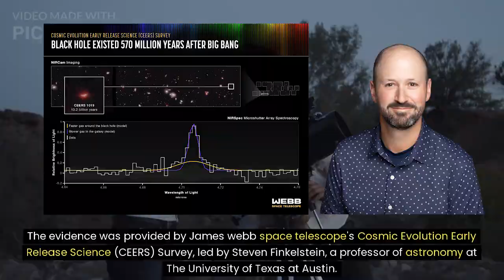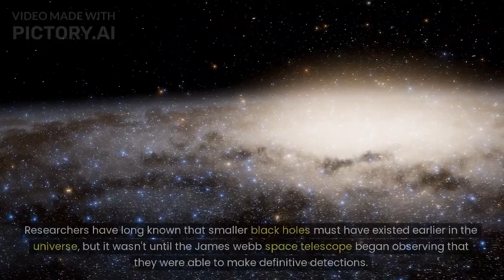Discovery of a Black Hole | James Webb Latest Discovery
Researchers have discovered the most distant active supermassive black hole with the James Webb Space Telescope. The galaxy, CEERS 1019, existed just over 570 million years after the big bang, and its black hole is less massive than any other yet identified in the early universe.